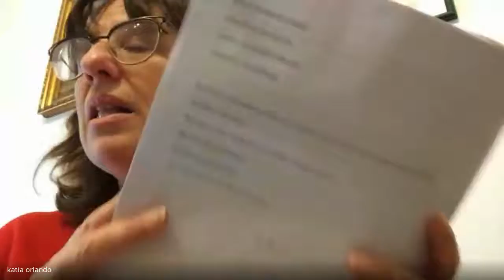IV COMMISSIONE 15 01 2021